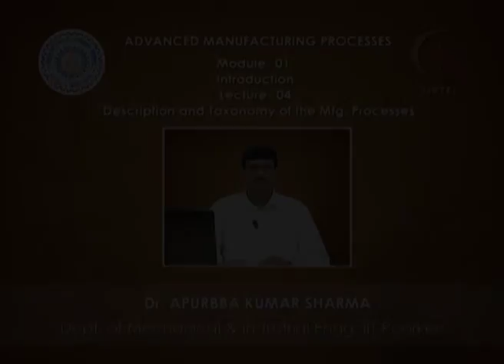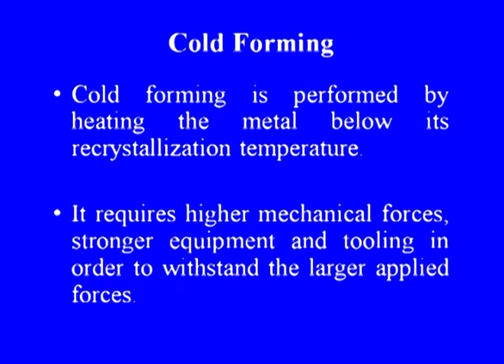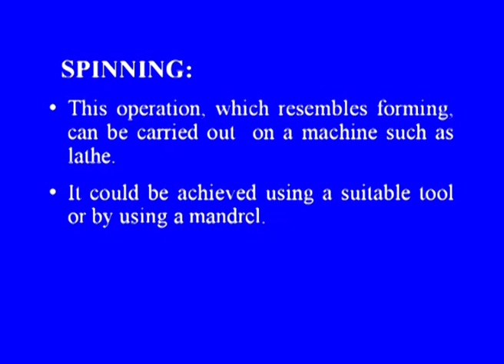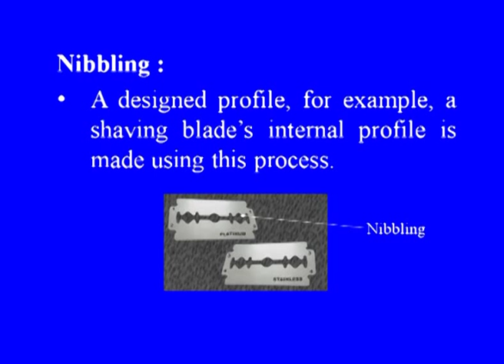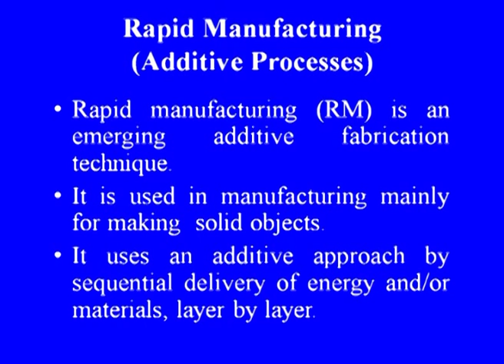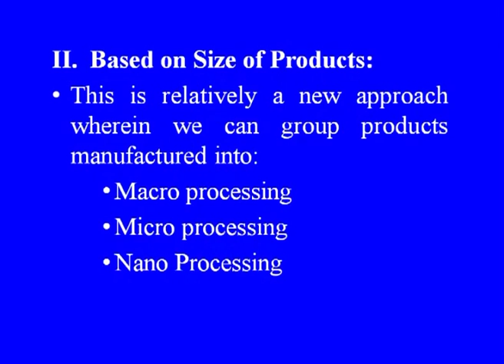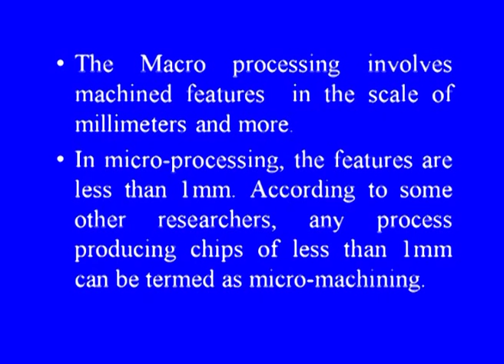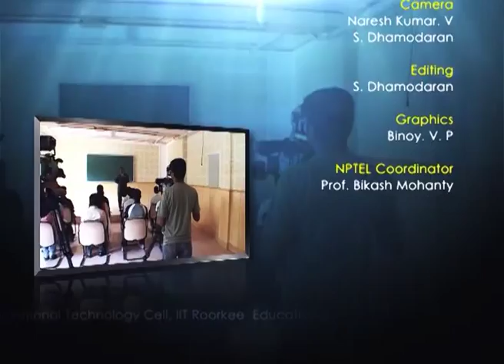Description and Taxonomy of the Mfg. Processes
Advanced Manufacturing Processes by Dr. A.K. Sharma, Department of Mechanical Engineering, IIT Roorkee.